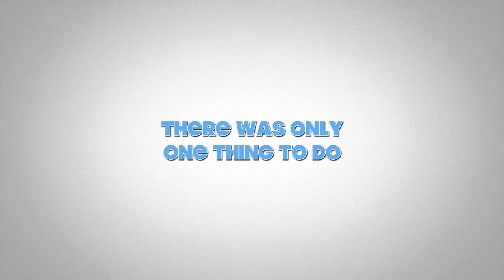Bobbin Head Rd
This video is about Unrest in Bobbin Head Rd